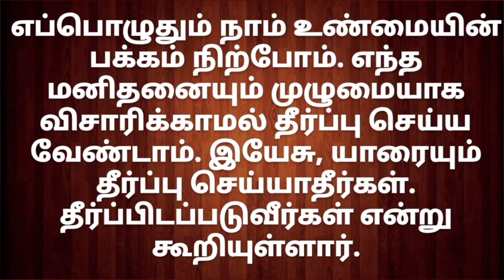Bible characters//கிளாடியா பிரோகுளா பிலாத்துவின் மனைவி//scs media#chandrasekaran#